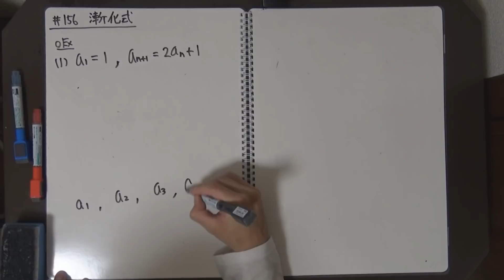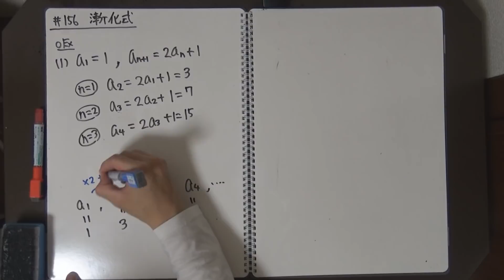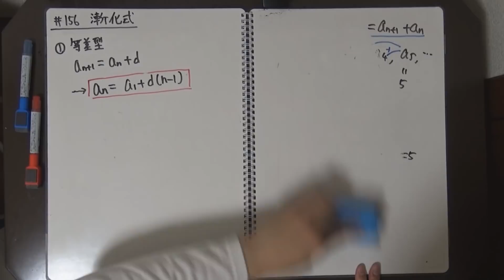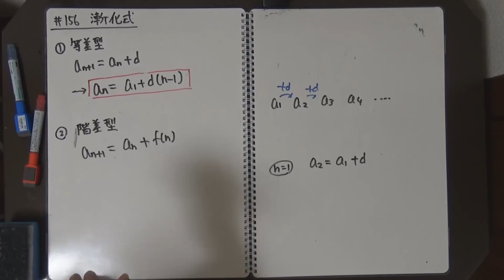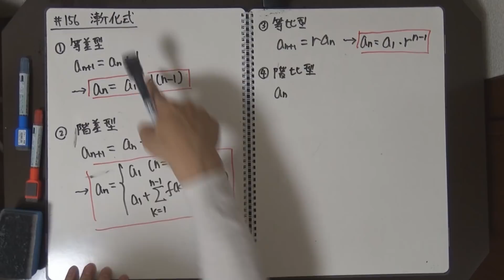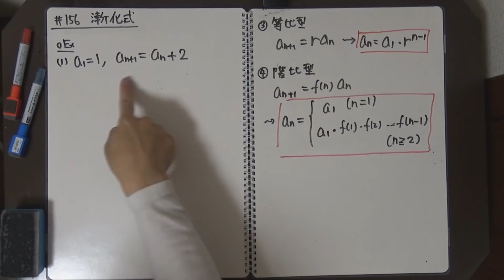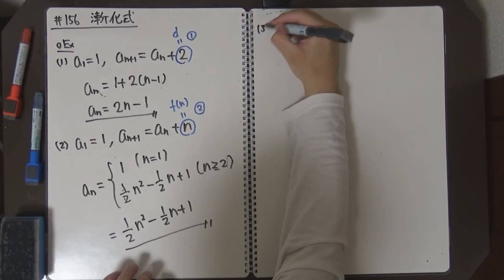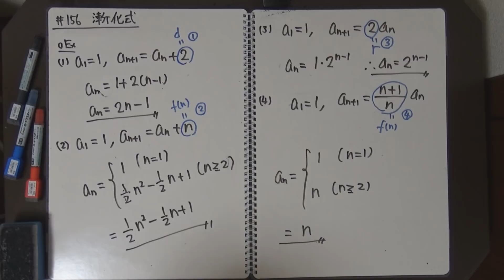【受験数学#156】漸化式